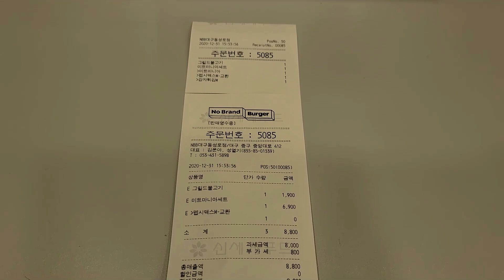노브랜드버거 동성로점에서 제일 싼 버거 vs 제일 비싼 버거 l The Cheapest Burger VS The Most Expensive Burger in NBB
그릴드 불고기 단품 1900원
미트마니아 세트 6900원

동성로에 가성비로 유명한 노브랜드버거가 보여서

제일 싼 버거와 제일 비싼 버거를 시켜먹었습니다.

개인적인 평가를 하자면,

그릴드 불고기 - 가성비 좋고 지나가다 간식으로 먹기 좋을 듯 합니다.
두 개 정도 먹으면 간단 식사로 괜찮을 것 같습니다.

세트(음료와 감자튀김)를 시키면 배보다 배꼽이 더 커져서 가성비가 안좋아집니다.

미트마니아 - 확실히 그릴드 불고기보다 맛있습니다.
가격 생각하면 가성비가 상당히 안좋게 느껴집니다.
돈은 한끼 식사인데 양도 적고 전혀 저렴하게 느껴지지 않습니다.
그릴드 불고기 두 개 먹는게 더 가성비 좋을 것 같습니다.

세트로 시키면 그릴드 불고기의 경우에 비해(+2000원)
덜 비싸집니다.(+1600원)

주관적인 평가이고, 한 번은 이용해보시고 판단해 주시면 좋겠습니다.

감사합니다!